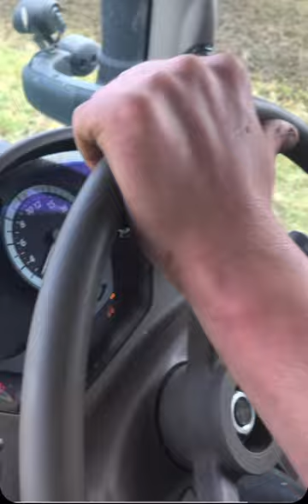Epandage de digestat sans tonne après ensilage des méteils